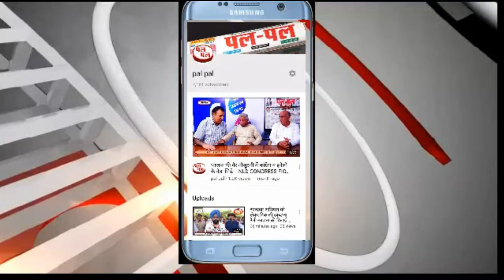चुनाव अपने निश्चित समय पर होगा- मुख्यमंत्री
हरियाणा विधानसभा का चुनाव अपने निश्चित समय पर होगा- मुख्यमंत्री
हरियाणा के मुख्यमंत्री मनोहर लाल कहा कि वे पहले भी कह चुके हैं कि हरियाणा विधानसभा का चुनाव अपने निश्चित समय पर होगा और इससे पहले हरियाणा विधानसभा का एक और सत्र आगामी अगस्त माह में होगा।
मुख्यमंत्री मनोहर लाल ने बुधवार को हरियाणा विधानसभा में बजट सत्र के अंतिम दिन सदन के सभी सदस्यों को दी कि वे पहले भी कह चुके हैं कि हरियाणा विधानसभा का चुनाव अपने निश्चित समय पर होगा और इससे पहले हरियाणा विधानसभा का एक और सत्र आगामी अगस्त माह में होगा। उन्होंने कहा कि वैसे तो सारे देश में चर्चा हो रही है कि प्राय: प्राय: सभी चुनाव एक साथ हो, लेकिन यह पार्लियामेंट और  राष्ट्रीय स्तर पर संभव होगा। ईवीएम मशीन के संबंध में उन्होंने विपक्ष पर चुटकी लेते हुए कहा कि ईवीएम का मतलब यहां पर इनके लिए (कांग्रेस) ई- एक, वी-वहम, एम-मेरा हैं।
इस मौके पर उन्होंने कहा कि उनकी सरकार का यह 5वां बजट सत्र था, जो 20 फरवरी से 27 फरवरी, 2019 तक आठ दिनों तक चला। इस दौरान विधानसभा की आठ सिटिंग हो पाई और महत्वपूर्ण कार्य हो पाए। उन्होंने बताया कि 20 फरवरी को राज्यपाल का अभिभाषण हुआ और सभी सदस्यों ने सार्थक चर्चा भी की। इसी प्रकार, वित्त मंत्री कैप्टन अभिमन्यु ने भी 5वां बजट प्रस्तुत किया जिस पर भी सार्थक चर्चा की गई। उन्होंने बताया कि इन आठ सिटिंग में 30 घंटों की चर्चा की गई। उन्होंने इस सत्र के दौरान चर्चा में भाग लेने के लिए सदन के सदस्यों, मीडियाकर्मियों, अधिकारी व कर्मचारियों के साथ-साथ विधानसभा के अध्यक्ष व उपाध्यक्ष का इस सत्र को सम्पन्न करवाने का आभार भी व्यक्त किया।